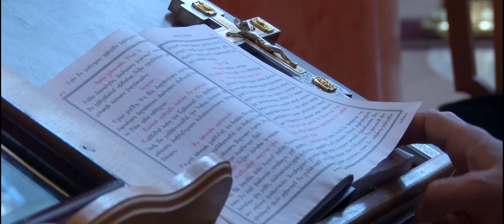Lika & Beso - Best Moments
Wedding Day, Lika & Beso
Filmed by Valera Zhvania